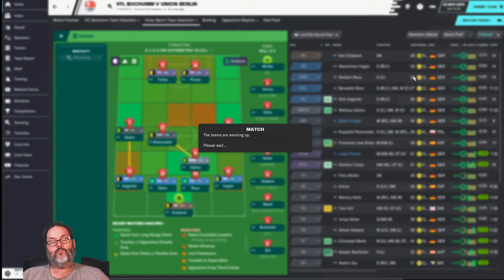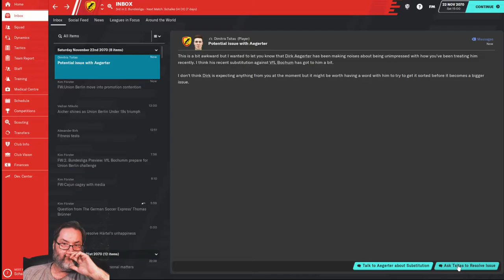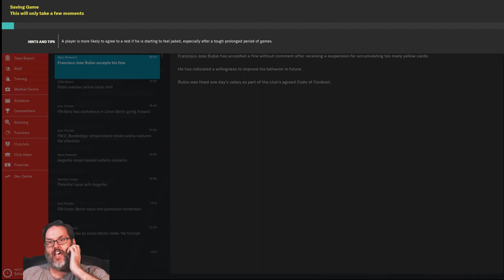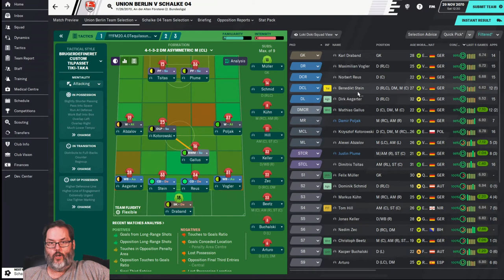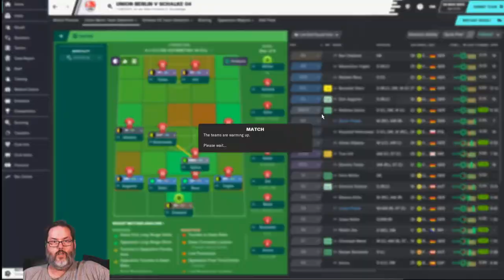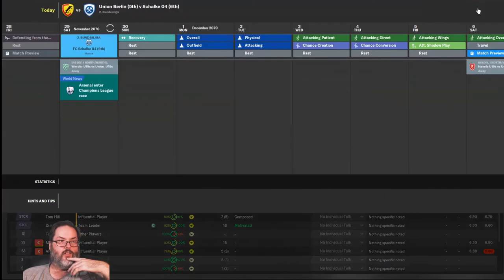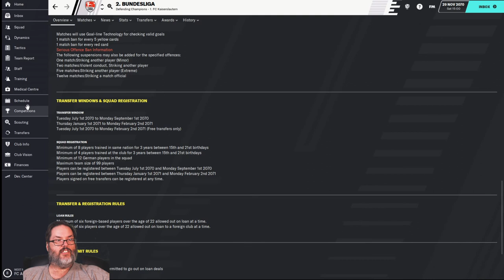FM20 Journeyman/Climbing the Ladder - Union Berlin/Ep. 5 - Double Down